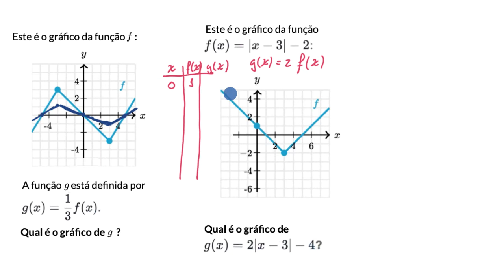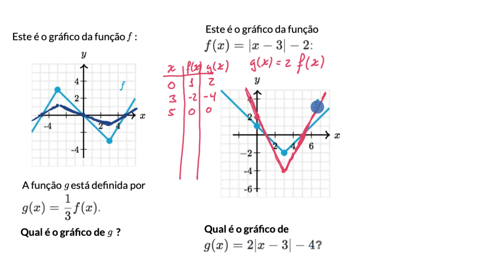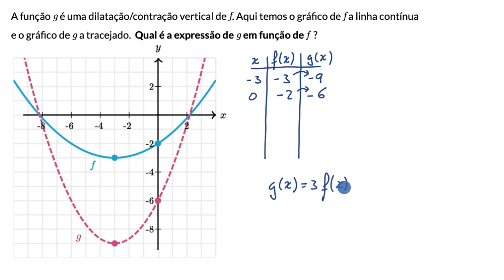Contração ou dilatação de uma função na vertical: exemplos - Khan Academy em português (10.º ano)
Vídeo original: Scaling functions vertically: examples